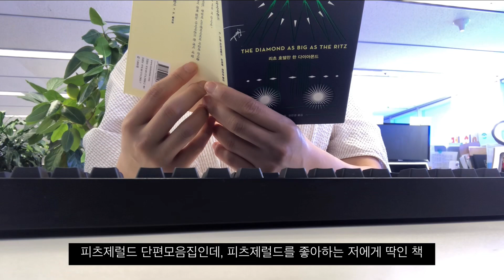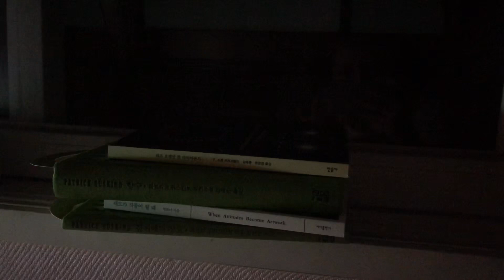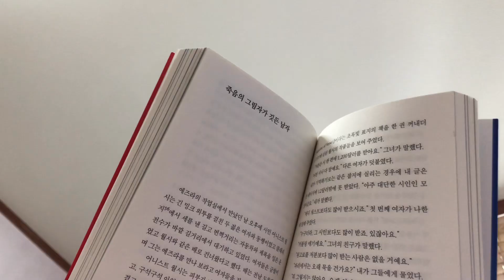[vlog] 직장인 브이로그ㅣ데일리향수ㅣ의도치 않게 화려(?)했던 출근룩ㅣ주말 집밥로그ㅣ인생라면, 김볶밥 만들기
점점 날이 더워지고 있어요🦦 늘어지는 나날에도 저는 열심히 먹고 다녔네요🐽

🎥 화질설정 1080p 로 봐주세요🙏🏻

Song : 샛별 - The Rainy Day